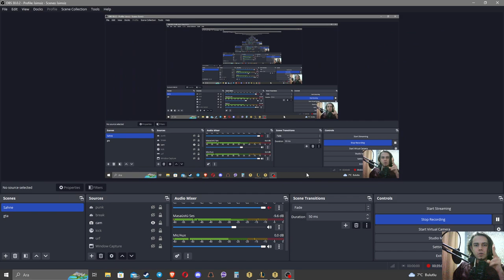I will HIT Diamonds or Masters only playing ⭐⭐⭐Riven carry. It's insane. Game #1